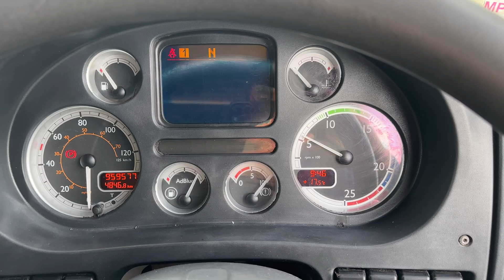DAF XF 6x2 tractor unit DV63 UGO